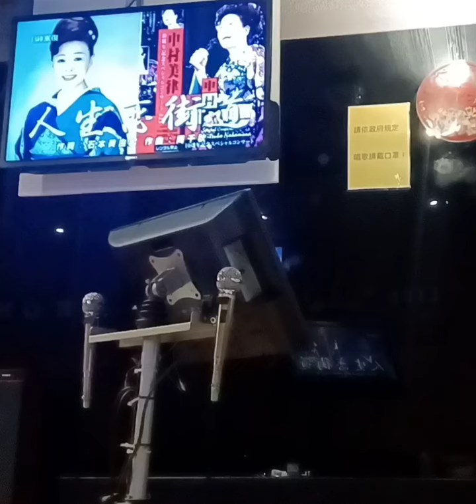人生恋街道 中村美律子 相澤